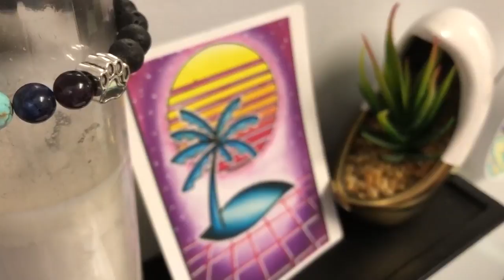‘Cuts For Koalas’ is looking to raise funds and awareness for Australian wildlife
Local hairstylist looking to raise funds for Australian Brushfire relief